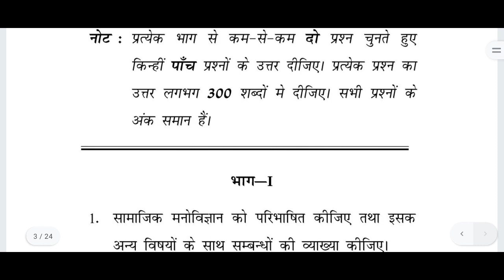IGNOU BPCC 132,( BAG), JUNE 2022, PREVIOUS YEAR QUESTION PAPER